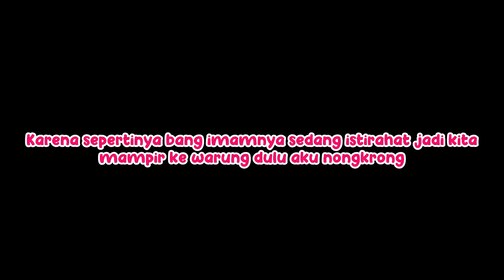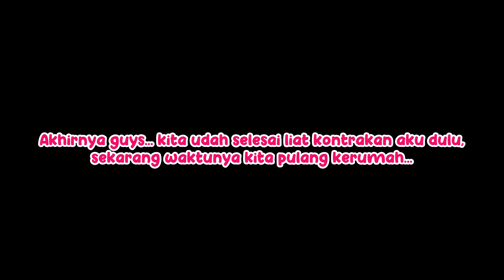AMEL NONGKRONG DI WARKOP JAMAN PAPA SUSAH!